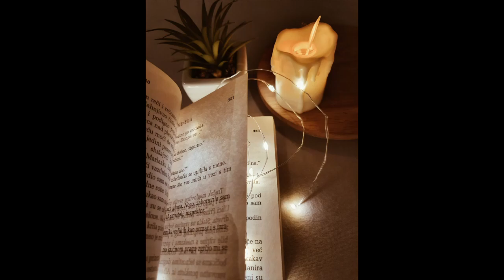Returning to the Father | True Worshipers | Trailer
2 Chronicles 7:14

Open Diary